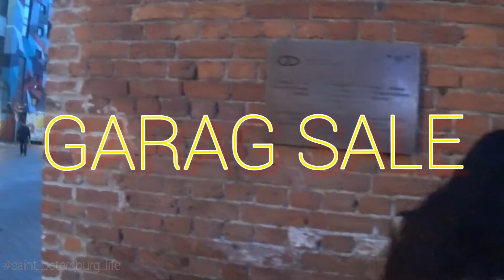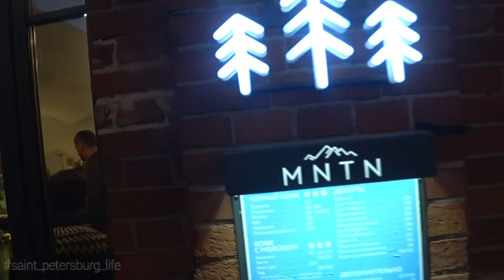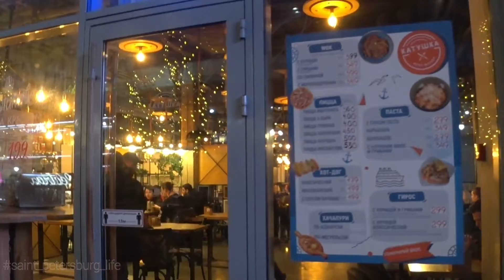GARAGE SALE /барахолка в Севкабель порту Санкт-Петербурга